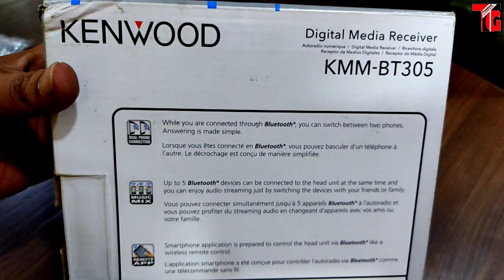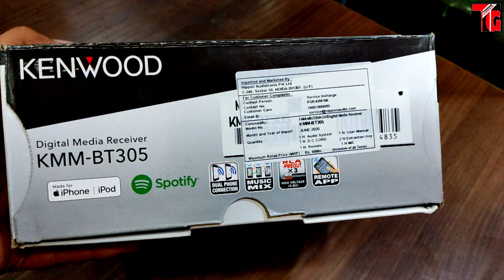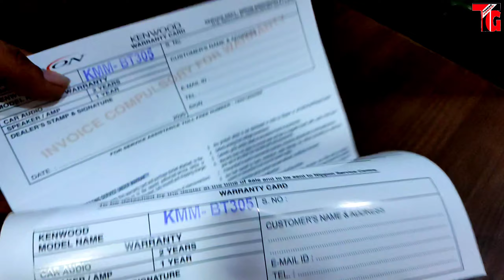2020 B6/B4 Mahindra Bolero Company Stereo System | Kenwood Single din Bluetooth system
2020 B6/B4 Mahindra Bolero Company Stereo System | Kenwood Single din Bluetooth system

Tushar Guruji
Mobile no
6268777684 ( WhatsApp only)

तुषार गुरुजी
हमसे संपर्क करने में संकोच न करें
मोबाइल नंबर
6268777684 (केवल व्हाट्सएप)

1. Scorpio Abs Guard and Led Grill

2. Scorpio Bucket seat covers

3 . Scorpio Floor Lamination

4. Scorpio Fog Lamps

5. Scorpio Spoiler

6. Scorpio Towel Seat Covers

7. Scorpio Lates Accessories

8. Scorpio modifications

9. Scorpio Accessories

1. Mahindra Bolero LED Bumper Grill

2. Bolero Armrest Video :-

3. B6 Bolero Floor Lamination :-

4. B6 Bolero Chrome Kit :-

5. Bolero Power Window Installation:-

6. Bolero Alloy Wheels

7. Bolero Central Locking Systems

8. Bolero Di Turbo Full Accessories

9. Bolero Touch Android System

10 Bolero pioneer Speakers

11. Bolero Alloy wheels

12 Bolero Interior gadgets